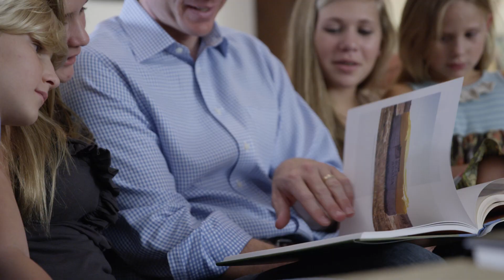I Will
I'm Republican Mike Hurst and I'm running for Attorney General. I got to tell you my dad would have been real proud to hear me say that. Because growing up in Newton County he did what almost everyone else did for work: drove a log truck, worked off-shore, and worked on the railroad. In order to make sure my mom, sister, and I had food on the table and a roof over our head, and the opportunity to make a better life for ourselves. He taught me to work hard, always shoot straight with folks, and help others in need. Unfortunately, that way of life my dad taught me is now under attack. The federal government has given us Obamacare, EPA expansion, gun restrictions, and has eroded our religious liberties. And the career politician we have now as our Attorney General, won't stand up and fight back. But I will. We must protect our Second Amendment, fight illegal immigration, and end public corruption. Because these are the values my dad instilled in me. I'm Republican Mike Hurst and that's why I'm asking for your vote for Attorney General.